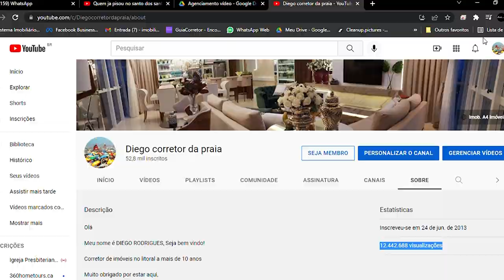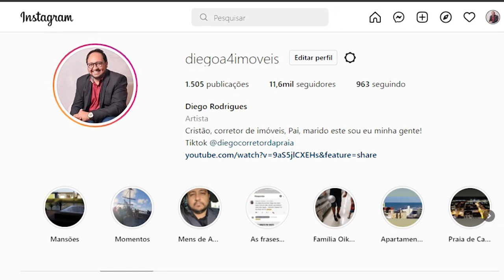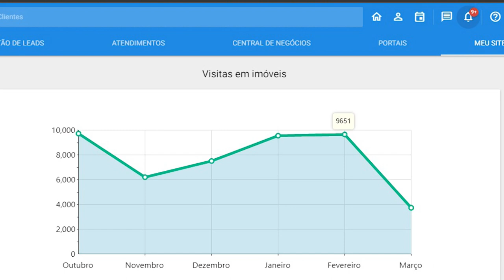Seu Imóvel Com Mais de 1 Milhão de Interessados? Sim, Eu posso Te Ajudar a Vender!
PODEMOS TE AJUDAR A VENDER SEU IMÓVEL!

+ De 1 milhão de visitas por mês! Seu comprador esta aqui só falta seu imóvel estar aqui também!

Cadastre seu imóvel pelo nosso App: (Após cadastro nos chame no Whats logo a baixo)

A4 IMÓVEIS Fica na Rua Moema 1827 loja 01 - Centro de Capão da Canoa RS
(Junto as banquinhas do centro)